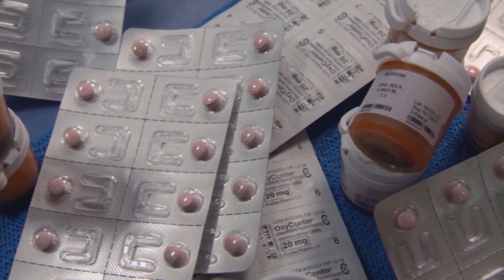ADAMHS, Montgomery County Coroner's Office react to potential fentanyl vaccine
The University of Houston announced a potential breakthrough vaccine for fentanyl.